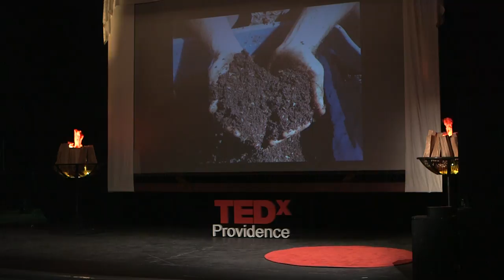The New Face of Waste | Leo Pollock | TEDxProvidence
How can garbage turn into energy to grow more food? Leo talks of his journey and what became the creation of the Compost Plant.

Leo Pollock is a co-founder of The Compost Plant, which has diverted nearly 400 tons of food waste from going to Rhode Island’s Central Landfill since it launched in 2014. Leo was one of the key architects in its design and development of the Rhode Island Food Policy Council, pushing for a stronger food system in Rhode Island, and serves as the Network Coordinator. Leo holds a Master’s degree in Sustainable Development and Environmental Policy from the University of Utrecht in the Netherlands, and is a 2015 Wild Gift Fellow for his work with The Compost Plant.  Leo lives with his wife in Providence, where they raise chickens and tend numerous home compost piles.